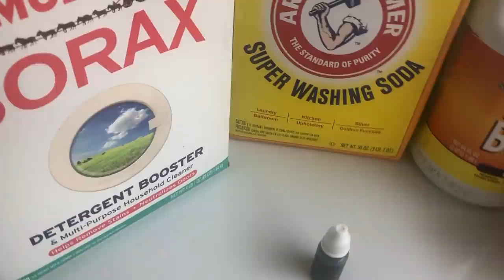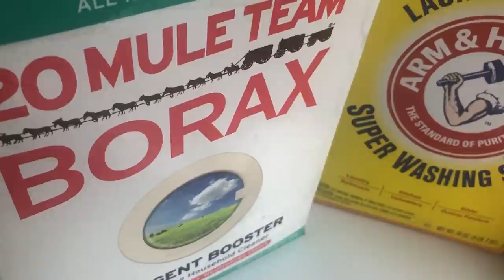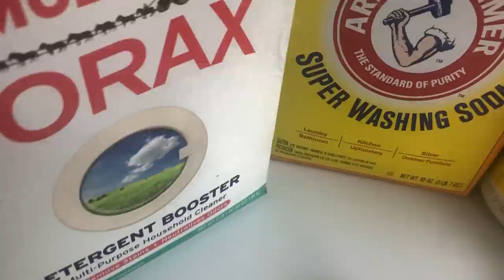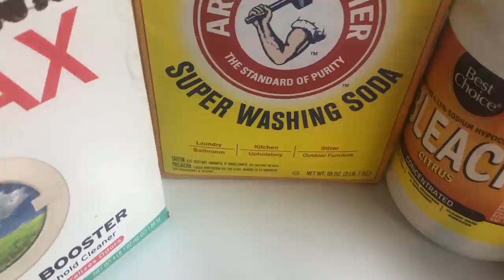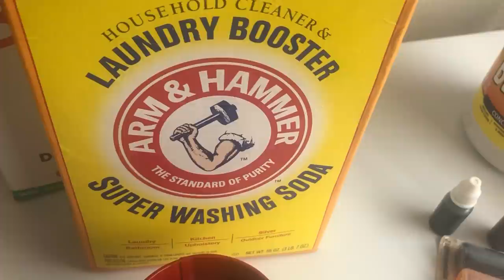Men vidéo tout Haitien tap chèché ya parti cuisine et bathroom